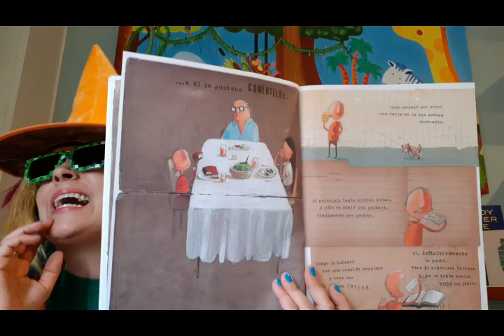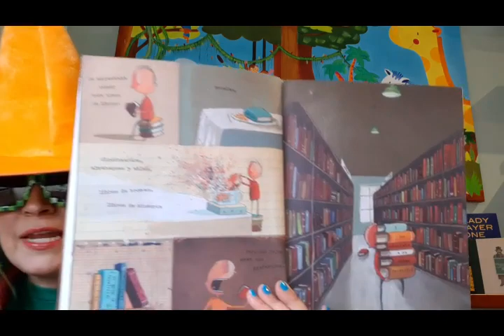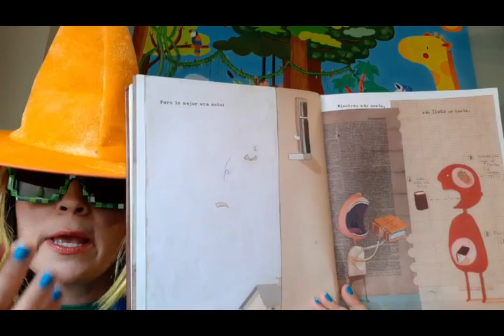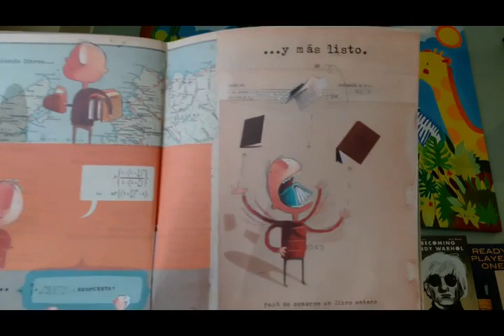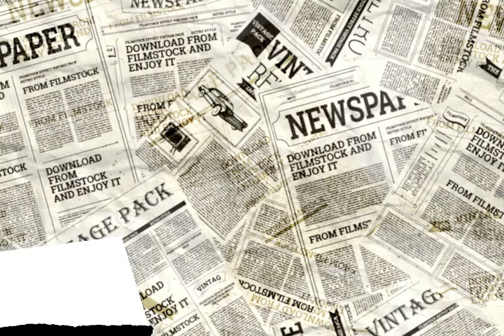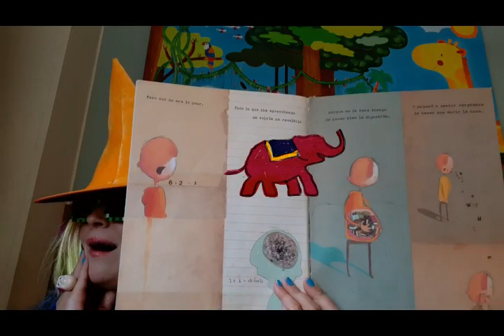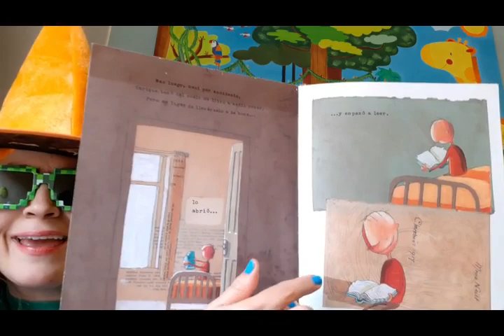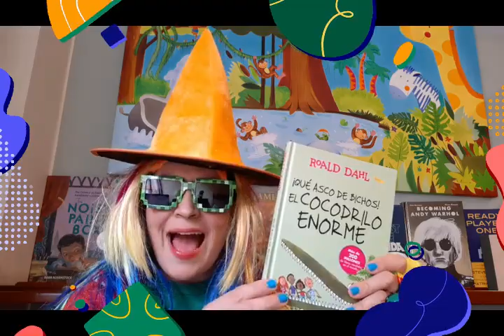97.👲EL INCREÍBLE NIÑO COMELIBROS 📚Oliver Jeffers💚 💯MIMI LIBROS MIL🧙‍♀️Día Internacional del libro🌹📖📕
"Esta es la historia de Enrique, un niño al que le encantan los libros, pero no como a cualquier niño pueden gustarle. Un día, mientras tenía en una mano un chupa-chupsy en la otra un libro, Enrique, distraídamente probó el libro. Notó que le gustaba, y aunque tenía sus dudas decidió comerse primero una palabra, luego una oración y depués una página, luego, en un par de días ya se había comido el libro entero. Inexplicablemente el conocimiento que tenían los libros llegaba al cerebro de Enrique, y pensó que con esto en poco tiempo podría ser la persona más lista del mundo, pero de pronto todo empezó a complicarse."
Autor e ilustrador: Oliver Jeffers